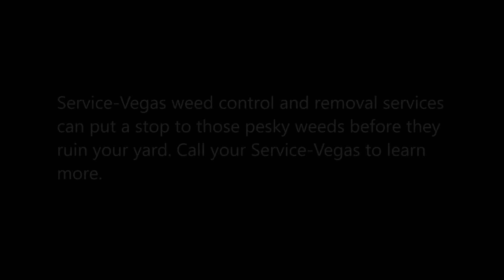Effective Weed Control Services Las Vegas NV | Service-Vegas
Service-Vegas weed control and removal services can put a stop to those pesky weeds before they ruin your yard. Call your Service-Vegas to learn more.

EXPERIENCED WEED CONTROL SERVICES LAS VEGAS NV
Weeds are an unwelcome sight for any homeowner. Even a single weed can disrupt the appearance of a well-maintained lawn, and new weeds are usually quick to follow. With weed control and pre-emergent weed control services from Service-Vegas, you’ll be able to get rid of the most common and most stubborn weeds in your area. Service-Vegas weed control specialists are experts in the weeds native to your region and the treatments that work best to remove them.
Service-Vegas Weed Control Services
Weed control from Service-Vegas starts with an assessment of the weed issues threatening your lawn. Our experts deal with hundreds of different species of weeds, as well as factors that go into weed infestations – like your lawn’s health, soil, and local growing conditions. We use this expertise and experience to create a custom weed control treatment plan for your lawn, making sure your lawn is treated with the right amounts of the right materials.

BEST LAWN CARE SERVICES IN LAS VEGAS NEVADA
SERVICE-VEGAS
REQUEST MORE INFORMATION ABOUT OUR LAWN CARE LANDSCAPING SERVICES. CLICK HERE!